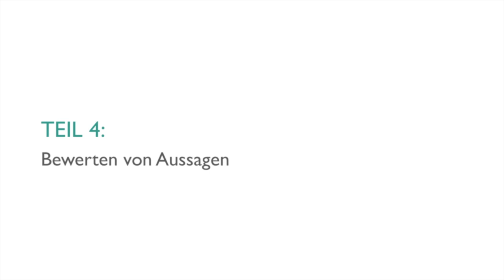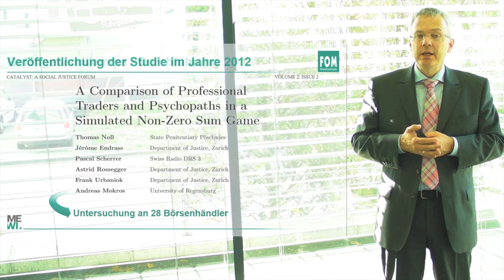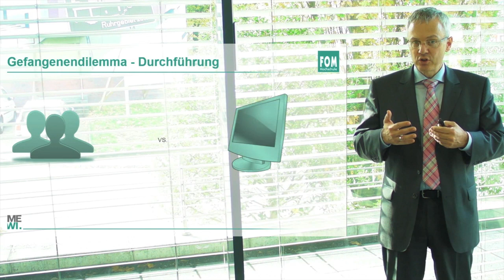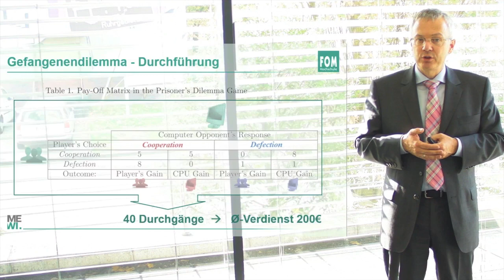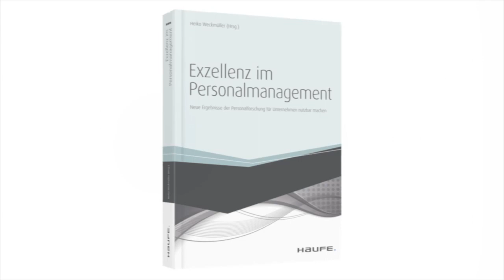Personalforschung in der Praxis 4/4 - Prof. Dr. Heiko Weckmüller | MEWI vbl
Im vierten und letzten Teil der Serie "Personalforschung in der Praxis" geht es um die Bewertung von Aussagen und die kritische Auseinandersetzung mit Forschungsergebnissen